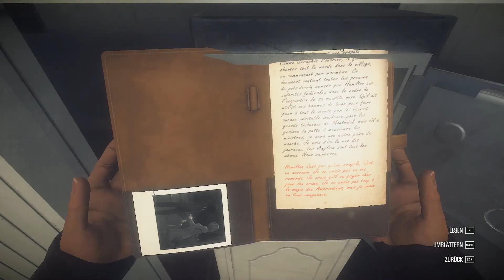Let's Play 🔎 Kona 🔎 #3 | Alle sind weg! [Deutsch/German]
Ich entdecke eine weitere eingefrorene Person. Nachdem ich ihn Ihrem Haus weiterhin Hinweise und Rätsel finde, fühle ich mich erschlagen von all den Informationen. Allerdings scheinen alle Menschen in diesem Ort weg zu sein.

► Kona
Kona ist ein First-Person Abenteuer Survival Spiel vom Indie Entwickler "Parabole". Man schlüpft in die Rolle vom Detektiv Carl Faubert und muss im Norden Kanadas der 1970er einigen sehr mysteriösen Dingen auf den Grund gehen.
Eine gelungene Mischung aus The Long Dark und Firewatch, wie ich finde.

► Du willst mal mit mir zocken?